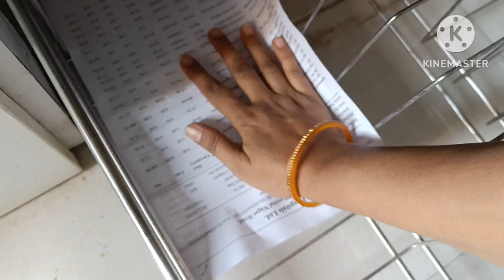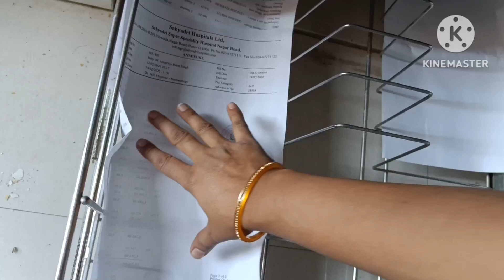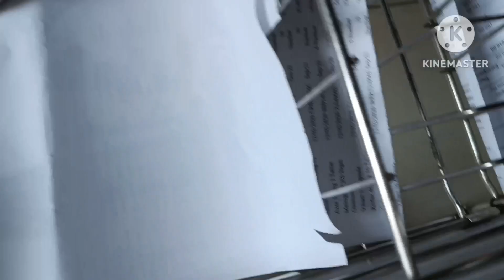BLOOD SAMPLE का रिपोर्ट 🤔❓ इतनी मुश्किल से kitchen ki सफाई, साथ मे video 😳 🥺 plz do subscribe